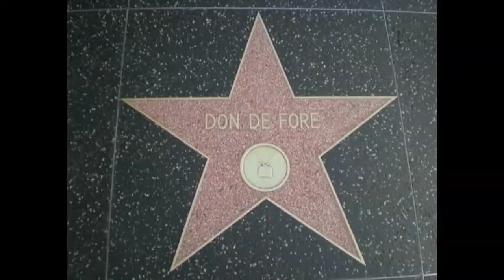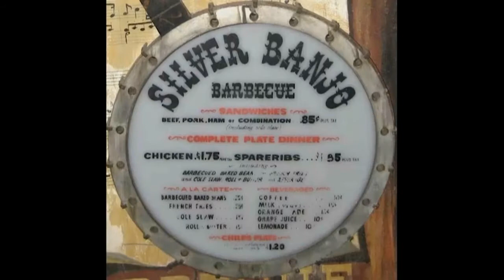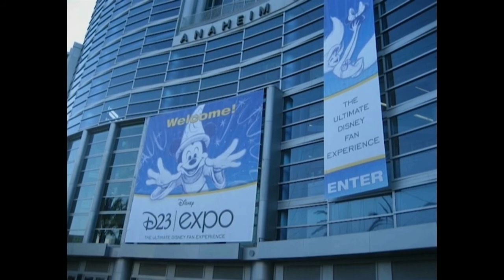"Growing Up in Disneyland" by Ron DeFore OUT OF PRINT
"Growing up in Disneyland" is part biography about Ron's father, Broadway, movie, and TV star, Don DeFore, and his own autobiography. Don DeFore earned a star on Hollywood Boulevard's Walk of Fame and was a household name in the 1950s and 60s. He co-starred in numerous feature films with many Hollywood legends, TV shows, and live theater.  He is best known for "The Adventures of Ozzie and Harriet" in which he played the next-door-neighbor, "Thorny," and his co-starring role as "Mr. B" in the 1960s TV series, "Hazel." The book includes much of Don's unpublished autobiography, "Hollywood-DeFore 'n After."